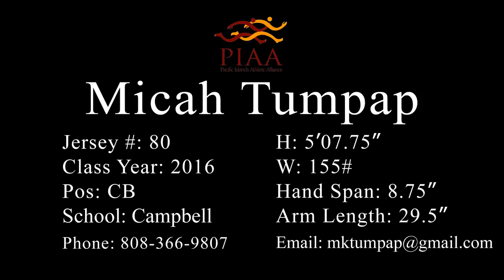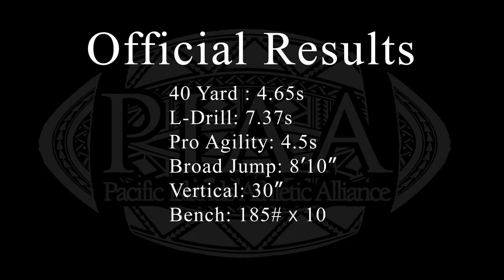Micah Tumpap Campbell Class of 2016